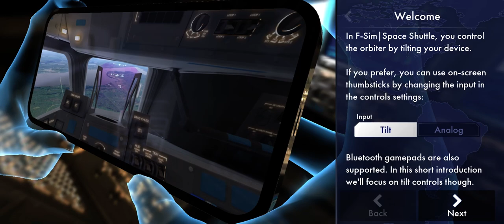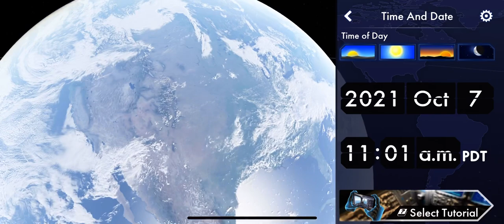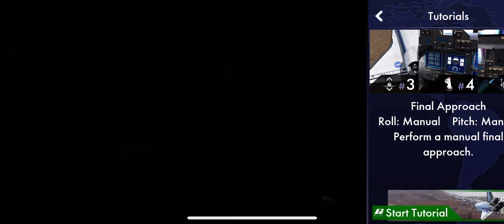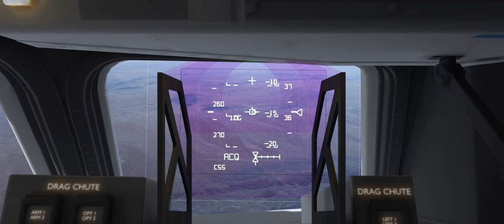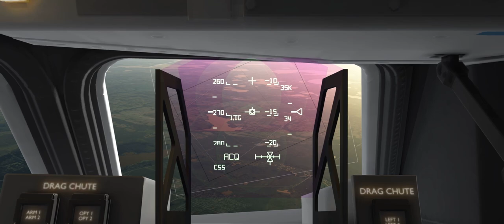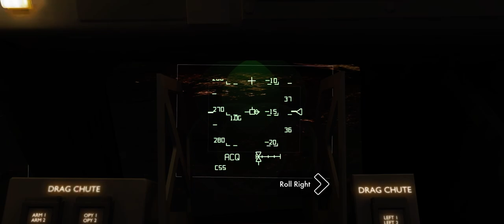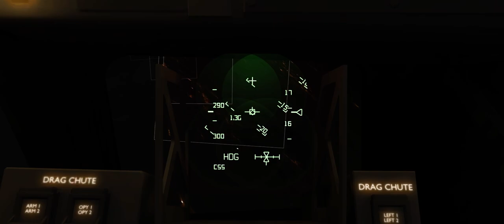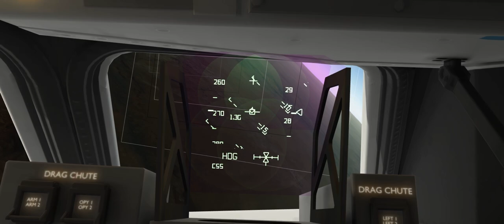F-Sim|Space Shuttle 2 (by SkyTale Software GmbH) IOS Gameplay Video (HD)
App description:

Here is the long-awaited successor to our critically acclaimed flight simulator. It simulates the Space Shuttle approach and landing in incredible detail and accuracy.

This is a remaster of our original F-Sim Space Shuttle, completely rewritten from scratch. New features include:
- Console quality graphics
- Interactive tutorials
- White Sands as a third landing site option
- Orbit mode

F-Sim Space Shuttle combines realistic flight simulation with stunning graphics and fun gameplay.

You’ve never landed a Space Shuttle before? We’ve got you covered: Included are several tutorials with varying degrees of autopilot assist. Our landing analysis and scoring system tells you exactly how to improve your next landing. It will make you come back and try again.

Each flight starts at either 10,000 feet, already aligned with the runway, or at up to 50,000 feet, before banking into the heading alignment cone. During descent, the Orbiter is an unpowered glider, so you will only have one chance to get it right. Astronauts used to call it a flying brick: Because of its 200,000 lbs. gross weight and low lift over drag ratio, the approach is six times steeper and two times faster than a typical airliner approach. After your first safe touchdown, chase that perfect landing, compare your high scores online with your friends, earn medals, and unlock achievements. Experiment with different wind conditions, night approaches, and even emergency scenarios or system failures. At the end of each flight, watch a replay from different camera angles.

You control the Orbiter’s pitch and roll axes by tilting your device. Alternatively, you may switch to on-screen analog sticks or use a gamepad. Rudder, speed brake, gear, and chute are usually handled by the autopilot, but you can have full manual control if you like. For beginners, we’ve added rectangles that visualize the desired approach path. Simply try to stay within the corridor of rectangles, and they’ll guide you right to the touchdown point. Advanced pilots can turn them off and rely on the instruments in the head-up display (HUD) instead. The simulated guidance, navigation and control (GNC) systems are authentic replications of their counterparts in the real Orbiter, and the HUD features all the instruments real Space Shuttle commanders used to employ to skillfully land this unique aircraft. Now it’s your turn to give it a try.

A new orbit mode lets you take the Orbiter for a spin around the planet, and we’re working on a full atmospheric re-entry scenario, which, among other new features, will be released as free updates in the coming months.

There are no ads or in app purchases, and we don’t collect any personal data.